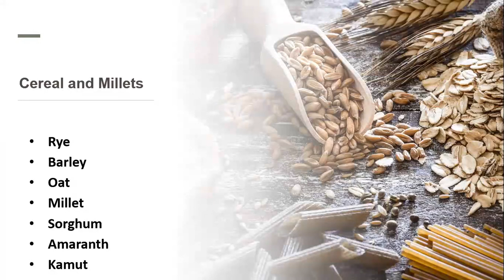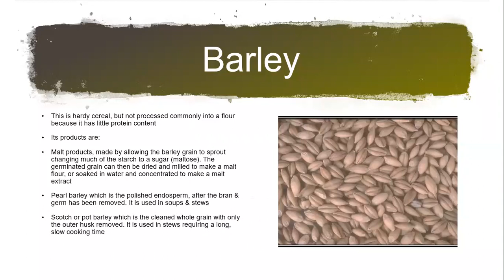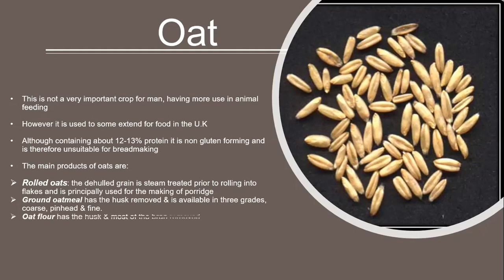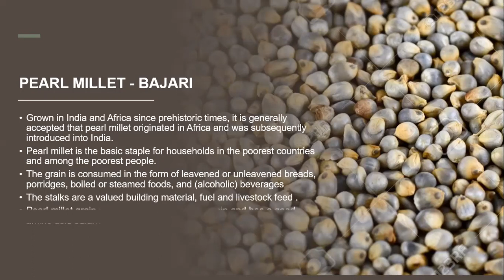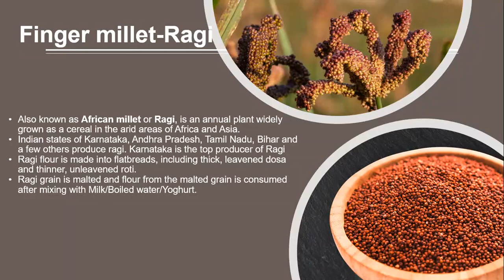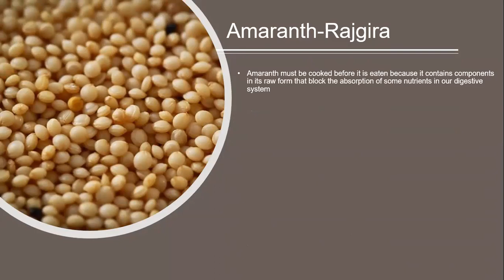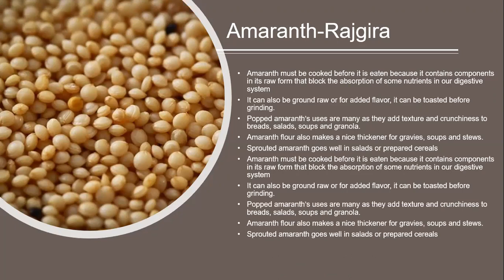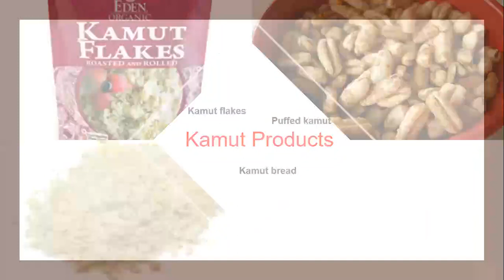Topic -Cereals and Millets(Commodities)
Student's of All India Shri Shivaji Memorial Society's College of Hotel Management & Catering Technology to click on the given link and attempt the quiz: